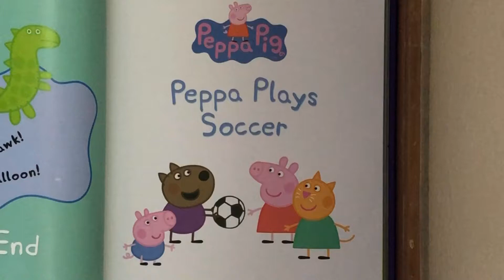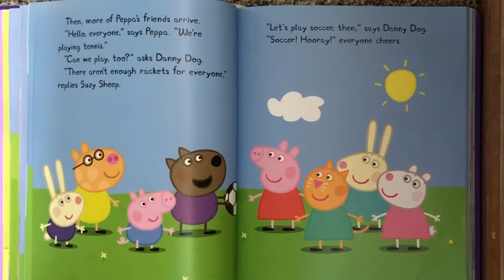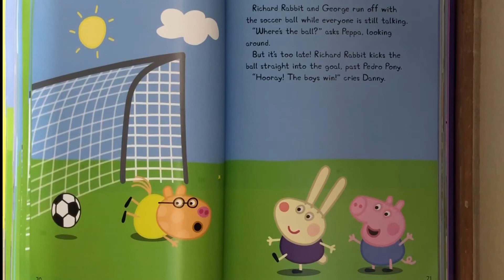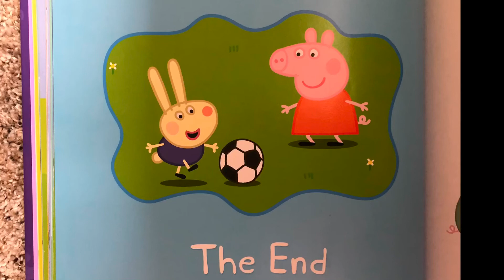Peppa Plays Soccer